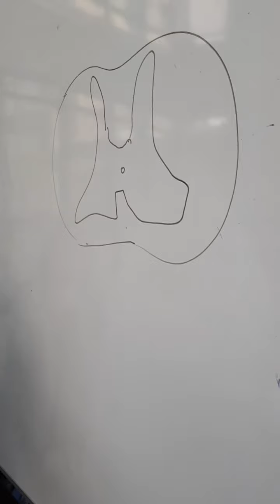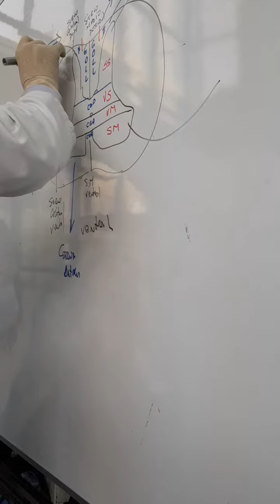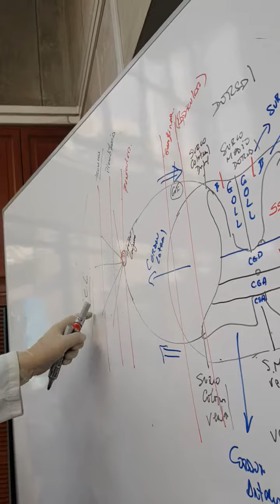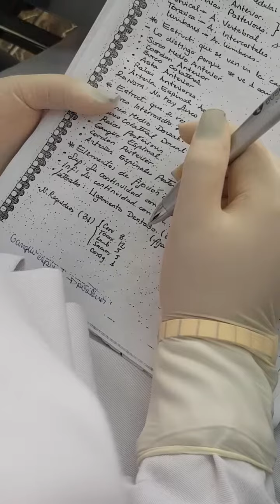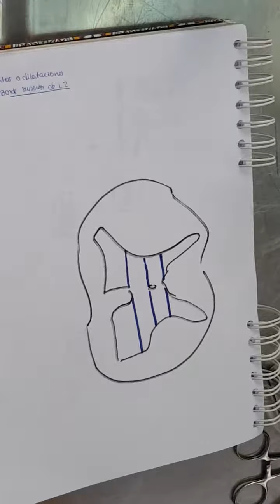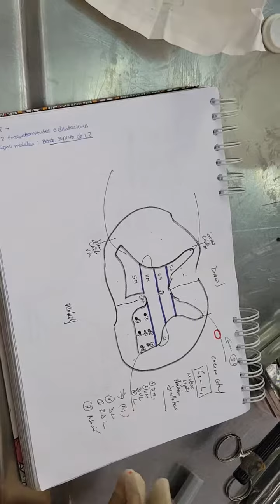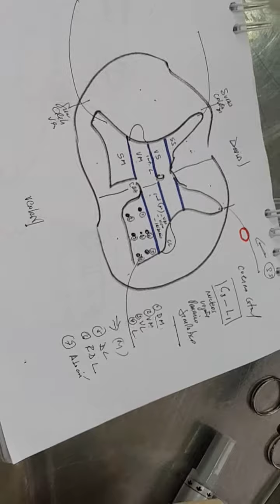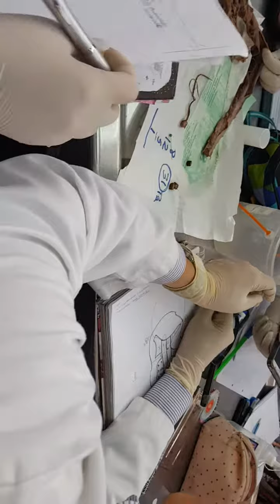neuro clase 7